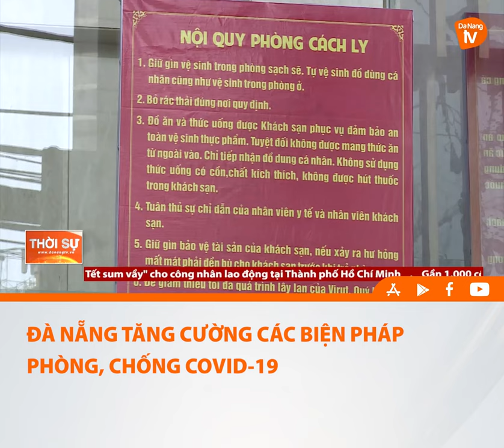ĐÀ NẴNG TĂNG CƯỜNG CÁC BIỆN PHÁP PHÒNG, CHỐNG COVID-19